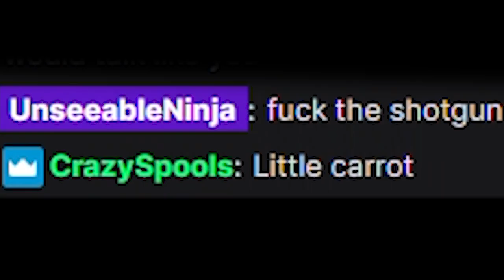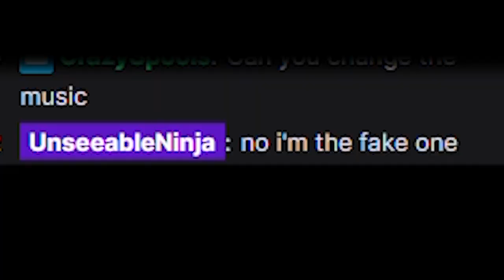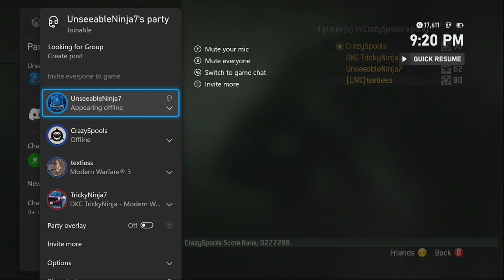Streamer gets Ninja Defuse Leads to Unexpected Friendship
Streamer gets Ninja Defuse Leads to Unexpected Friendship on Call of Duty Modern Warfare 3 - Funny Rage Reactions, Trash Talk, Knife Only Gameplay!!
So today I came across a Streamer and Later became friends
Timestamps ⏱
0:00 - Intro
1:16 - Streamer gets Ninja Defuse
9:03 - Became Friends
10:40 - Ninja Defusing with the Streamer
16:24 - Outro